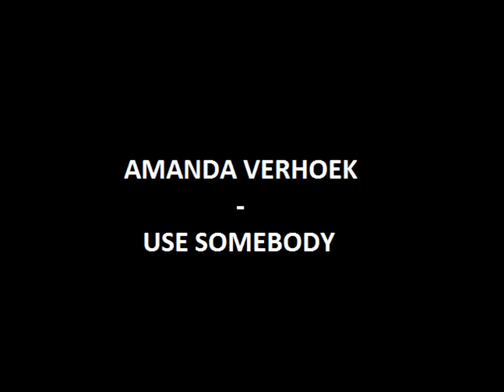Amanda Verhoek - Use somebody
Use Somebody